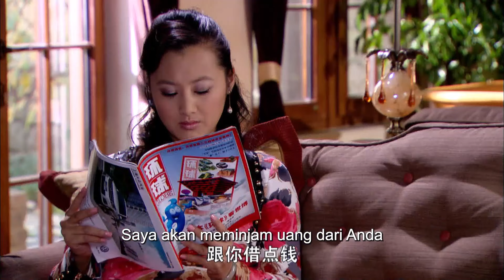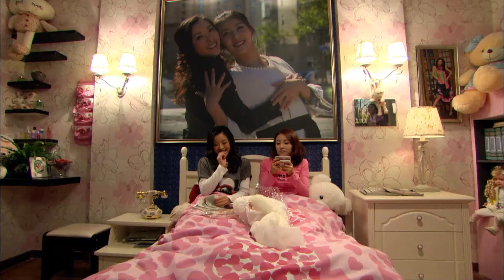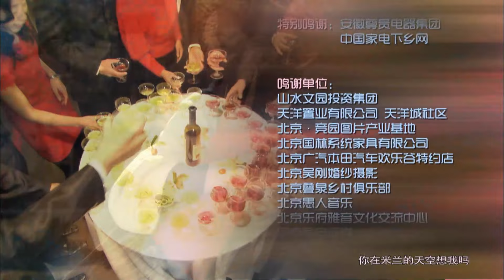试婚的诱惑 第7集 丨寂寞总裁姐姐下嫁二婚凤凰男，拜金漂亮妹妹为嫁豪门先婚后爱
剧情简介
余家二姐妹的波折情感生活：总裁姐姐，众人眼中的“完美女人”，工作上雷厉风行、感情上寂寞畏缩，因失恋与海归凤凰男冲动结婚，却发现怀了前男友的孩子；妹妹美丽俏皮，理想是嫁入豪门，和无能的富二代男友先婚后爱，才发现一切没那么简单……

★类型：爱情、现代，家庭
★主演：黄小蕾、吴军、贾青、林申